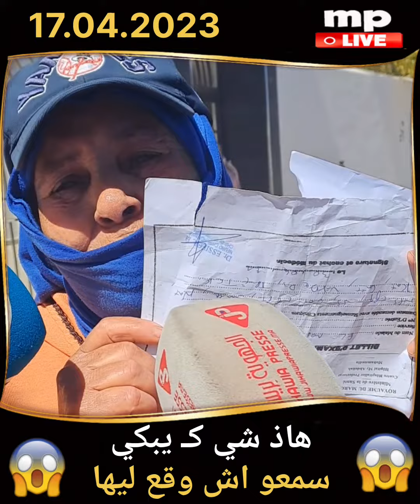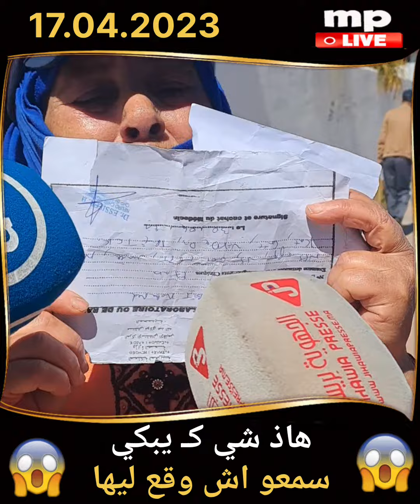🔴هاذ شي كـ يبكي🚨سمعو اش وقع ليها🔥